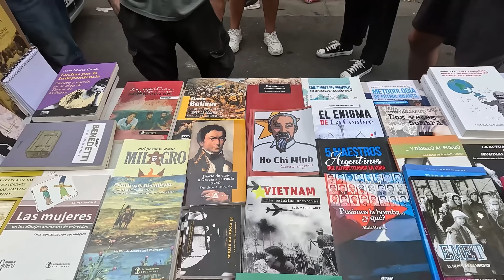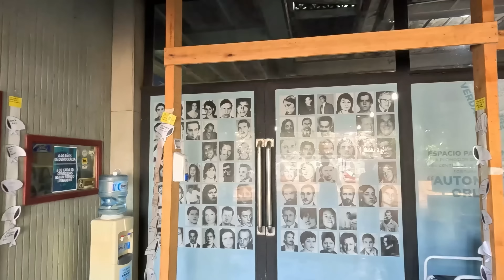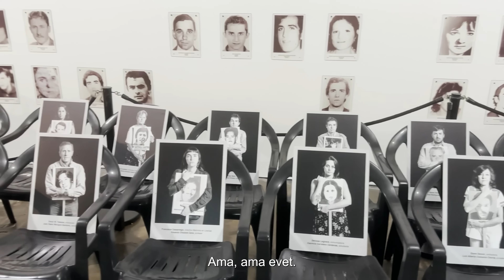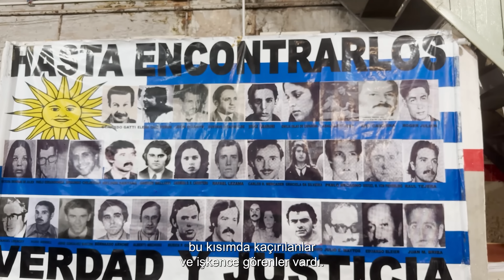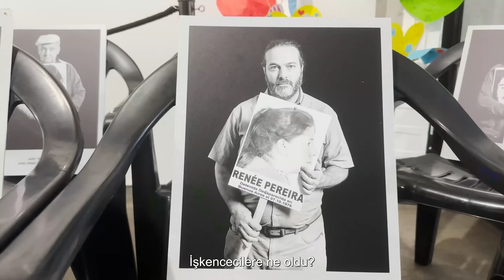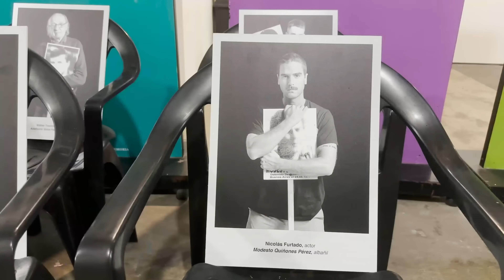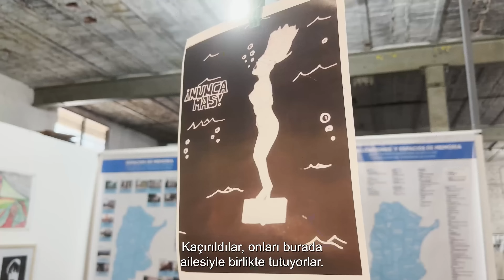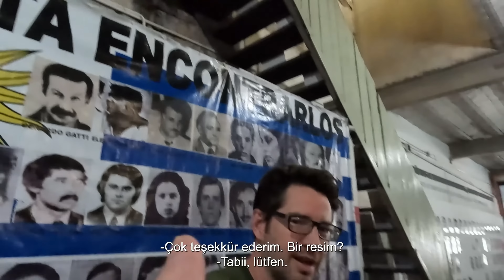Arjantin'in Çalınan Çocukları - Kirli Savaş 76-83 (Belgesel)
Arjantin'de 1976 ile 1983 yılları arasında gerçekleşen Kirli Savaş, ülkede askeri bir yönetimin iktidara gelmesiyle başlayan ve bir dizi insan hakları ihlaliyle karakterize edilen bir dönemdir.

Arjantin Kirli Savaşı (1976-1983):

1976 yılında, Arjantin'de ordu tarafından gerçekleştirilen bir darbe ile General Jorge Rafael Videla'nın liderliğinde askeri bir yönetim kuruldu. Bu dönem, Marksist militanlara ve muhaliflere karşı acımasız bir mücadele olarak bilinir.
Hükümet, muhalefeti bastırmak ve ideolojik olarak tehdit gördüğü gruplara karşı bir dizi baskı ve şiddet yöntemi kullanmıştır.
Toplamda, binlerce kişi kayboldu, işkence gördü, öldürüldü veya sürgüne gönderildi. Hükümetin, muhalefetle bağlantılı olduğunu düşündüğü kişilere yönelik uyguladığı keyfi tutuklamalar ve insan hakları ihlalleri büyük bir ölçekte yaşandı.
Kaybolan Çocuklar (Desaparecidos):

Arjantin Kirli Savaşı sırasında, rejim tarafından muhaliflere yönelik uygulanan şiddetin bir sonucu olarak binlerce kişi "kayboldu" (Desaparecidos).
Kaybolan kişiler arasında gençler, öğrenciler, sendika aktivistleri, gazeteciler ve siyasi muhalifler bulunmaktaydı.
Çoğu zaman bu kişilerin akıbeti belirsizdi ve aileleri, sevdiklerinin nerede olduğunu öğrenme konusunda büyük bir belirsizlik içindeydiler.
Birçok kadının hamile olduğu tespit edildi ve doğum yaptıktan sonra bu kadınlar öldürüldü. Çocukları ise başka ailelere verildi veya kaçırıldı. Bu çocuklar, "kayıp çocuklar" olarak anıldı.
Bu dönem, Arjantin tarihinde karanlık bir sayfa olarak kabul edilir ve bu insan hakları ihlalleri, Arjantin toplumunda derin yaralar bıraktı. Sonradan demokrasiye geçiş süreciyle birlikte, bu dönemde yaşananları ortaya çıkarmak ve adalet sağlamak amacıyla bir dizi soruşturma ve yargılama gerçekleştirildi. Ancak, bu acı olaylar hala Arjantin'in hafızasında önemli bir yer tutmaktadır.